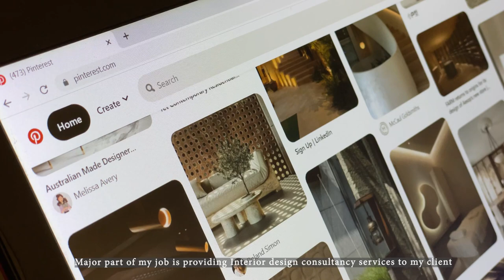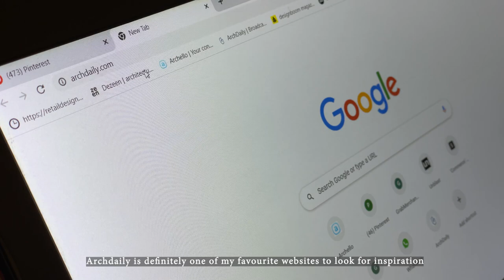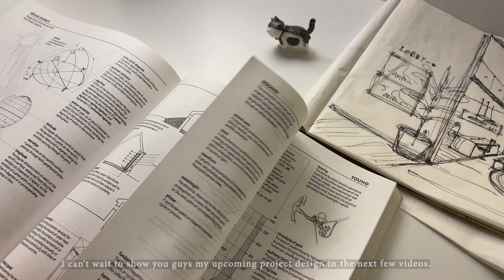Day in a life - Interior Designer and Cafe owner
This is the daily vlog of my lifestyle.
An interior designer also a cafe owner.

00:00 Introduction
00:20 0930 : Coffee Making
01:59 1030:  New Drink Testing
03:32 1130 : Interior Design Brainstorming
05:37 1630 : Workout: Crossfit
06:36 1800 : Sunset